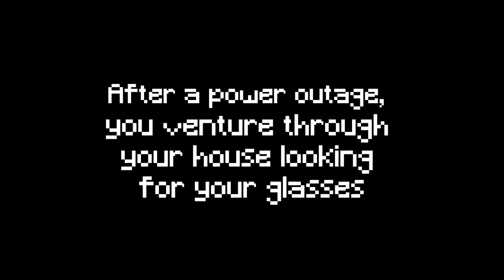"I Can't Find My Glasses" OFFICIAL TRAILER | Boto Alien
The official trailer of "I Can't Find My Glasses", our new text adventure horror game - a short, retro-inspired tale about the horror of losing your glasses.

SOUND EFFECTS AND MUSIC USED:
- CD-Player, Turn On, Turn Off, 01-01.wav
by InspectorJ

- Power Down.wav
by DrMrSir